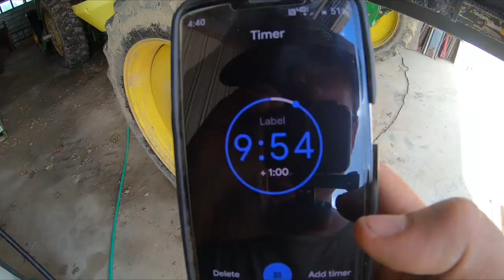Big Mess! faded paint